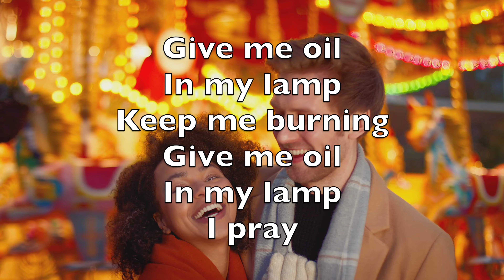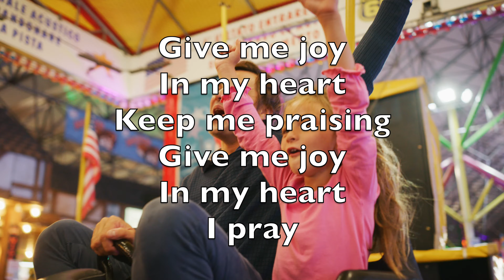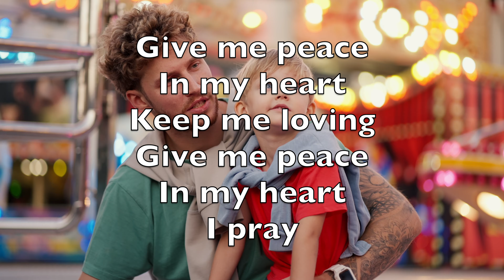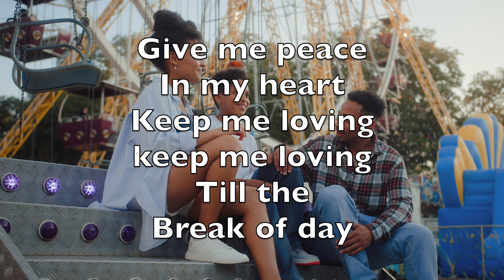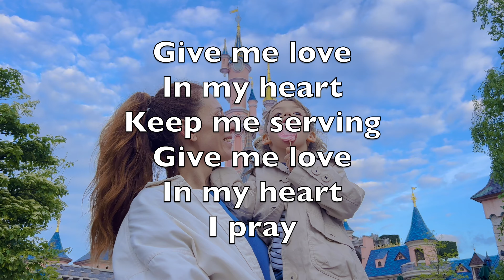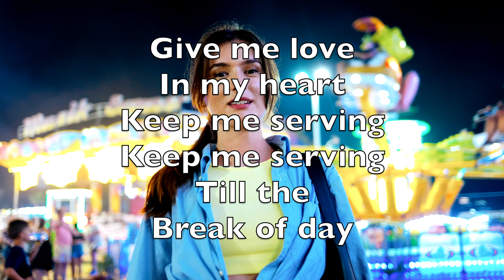Give Me Oil In My Lamp - Karaoke Flute Instrumental Hymn V2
Give me oil
In my lamp
Keep me burning
Give me oil
In my lamp
I pray

Give me oil
In my lamp
Keep me burning
Keep me burning
'til the
Break of day

Sing hosanna
Sing hosanna
Sing hosanna
To the King of kings

Sing hosanna
Sing hosanna
Sing hosanna
To the King

Give me joy
In my heart
Keep me praising
Give me joy
In my heart
I pray

Give me joy
In my heart
Keep me praising
Keep me praising
'til the
Break of day

Give me peace
In my heart
Keep me loving
Give me peace
In my heart
I pray

Give me peace
In my heart
Keep me loving
keep me loving
Till the
Break of day

Keep me serving
I pray

Keep me serving
Keep me serving
Till the
Break of day

Jésus prit
Mon péché
Car il m'aime
Je compris
Alors son
Amour

Je reçus
Mon Sauveur
En moi-même
Et je fus
Délivré
Dès ce jour

Chante gloire
Chante gloire
Chante à la gloire
Du Roi des rois

Chante gloire
Chante gloire
Chante à Jésus
Notre roi

Mets de l’huile
Dans ma lampe
Fais-moi briller
Mets de l’huile
Dans ma lampe
Je prie

Mets de l’huile
Dans ma lampe
Ô mon Sauveur
Fais-moi briller
Jusqu’au
Dernier jour

Remplis-moi
De Ta joie
Ô mon Seigneur
Pour que je
Te loue
Chaque jour

Remplis-moi
De Ta paix
Ô mon Seigneur
Afin que
Je me repose
En Toi

Remplis-moi
Ô Seigneur
De Ton amour
Pour que ma
Vie Te
Glorifie

Remplis-moi
Ô Seigneur
De Ta sagesse
Afin que
Je fasse
Ta volonté